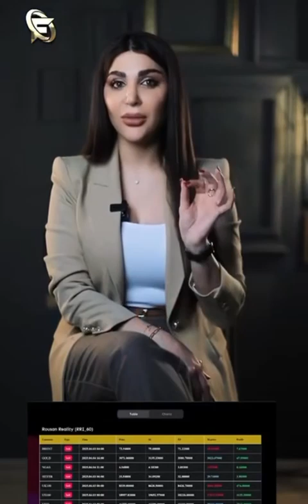🌐Where Numbers Meet Discipline – The Quantitative Edge with Dr. Mohammad Al-Rousan 🌐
In today’s fast-moving markets, instinct isn’t enough — you need precision, structure, and science.
At the core of this platform is Dr. Mohammad Al-Rousan, a leading figure in quantitative analysis across the Arab world, offering a unique system that transforms raw data into smart, profitable trading decisions.

From gold and forex to crypto and US equities, every signal is backed by real-time indicators, proven strategies, and deep market expertise.
This is more than just a signal service — it’s a complete ecosystem for serious traders looking to level up.

💡 What you’ll get:
* Real-time alerts powered by 78+ quantitative indicators
* Instant analysis of global markets
* Strategic entry/exit zones with pending orders
* Exclusive training content to understand and apply the logic behind each signal

🎯 This is where the real transformation begins — from guessing trades to mastering them.

حينما تلتقي الأرقام بالانضباط – التفوّق الكمي مع الدكتور محمد الروسان 🌐

في عالم الأسواق المتقلبة، الحدس لا يكفي — ما تحتاجه هو الدقة، المنهجية، والعلم.
في صميم هذا الموقع يقف الدكتور محمد الروسان، رائد التحليل الكمي في العالم العربي، ليقدّم لك نظاماً فريداً يحوّل البيانات إلى قرارات تداول مدروسة ومربحة.

من الذهب والفوركس إلى العملات الرقمية والأسهم الأمريكية، كل توصية هنا مبنية على مؤشرات فورية، استراتيجيات مجرّبة، وخبرة عميقة في تحليل الأسواق.
هذه ليست مجرد منصة توصيات — بل منظومة متكاملة للارتقاء بتداولك نحو الاحتراف.

💡 ما ستحصل عليه:
* إشارات لحظية تعتمد على أكثر من 78 مؤشراً كمّياً
* تحليل فوري لأسواق العالم لحظة بلحظة
* نقاط دخول وخروج دقيقة مدعومة بأوامر معلقة
* محتوى تدريبي حصري لفهم منطق التداول الكمي وتطبيقه

🎯 هنا يبدأ التحوّل الحقيقي — من متداول عادي إلى محترف يسبق السوق بخطوة